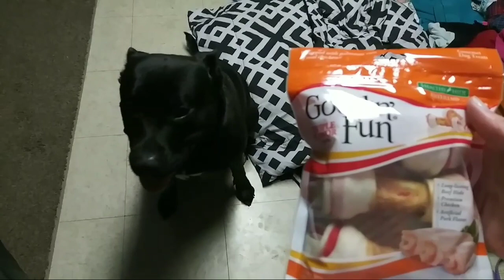WEEKLY VLOG | Walking in the cold, Thanksgiving & Buffalo sports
Thanksgiving week 2019